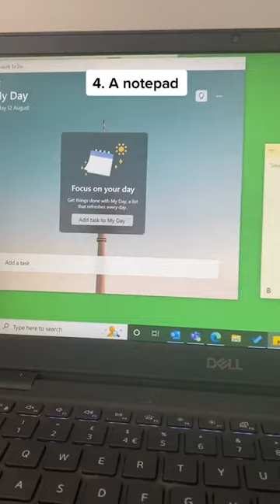5 uses for your laptop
Number 3 is our favourite way to use a laptop 😅